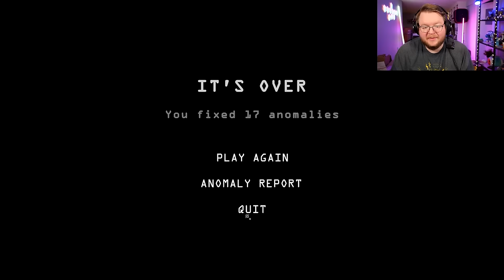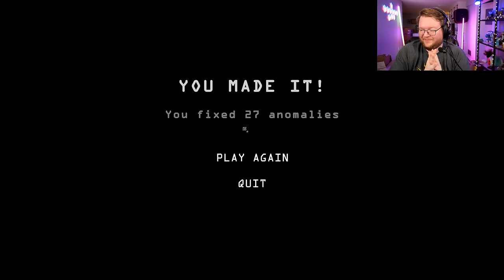ANOMALIES IN A HAUNTED HOSPITAL?! - Observation Duty 6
Stumpt plays Observation Duty 6!